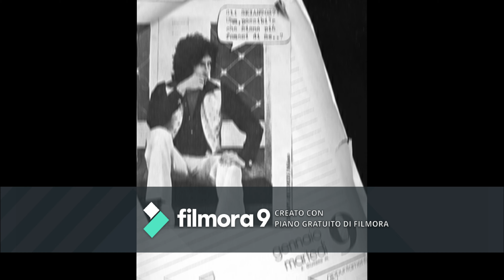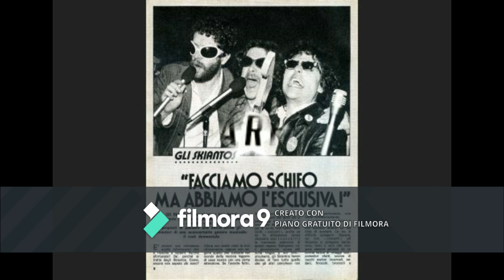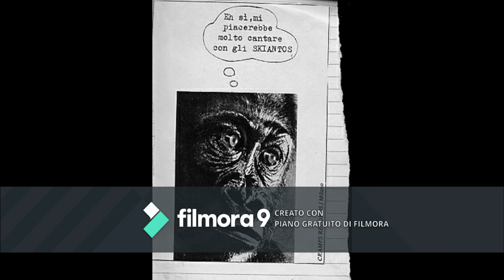☠ Skiantos - Ehi Sbarbo - Ehi Bubba Loris - Come faccio a farmi fare.☠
3 Poesie dei poeti metropolitani Skiantos al concerto in memoria di Demetrio Stratos nel 1979
Ehi Sbarbo
Ehi Buba Loris
Come faccio a farmi fare